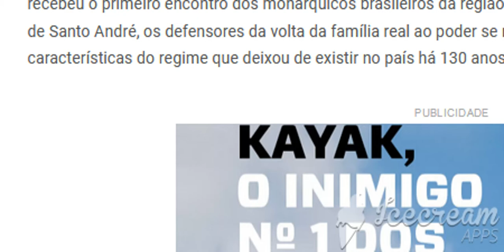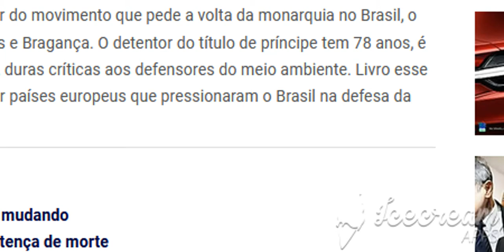Deus é brasileiro e vai nos ajudar com a volta da monarquia, diz príncipe